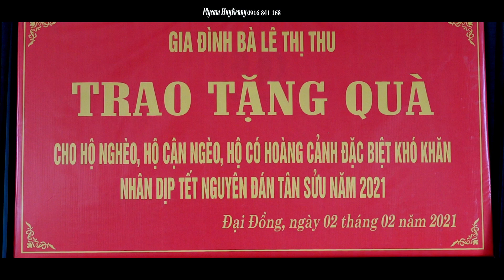HOÀI THU 2088 ( TRAO QUÀ TẾT CHO 2 XÃ CHẤN HƯNG VÀ ĐẠI ĐỒNG )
HOÀI THU 2088 ( TRAO QUÀ TẾT CHO 2 XÃ CHẤN HƯNG VÀ ĐẠI ĐỒNG ) ĐẶC BIỆT TRAO 50 TRIỆU ĐỒNG VÀ 2 CHIẾC GIƯỜNG CHO GIA ĐÌNH ÔNG ĐOÁN TẠI KHU 3 - XÃ ĐẠI ĐÔNG )

♥_THANK YOU_♥